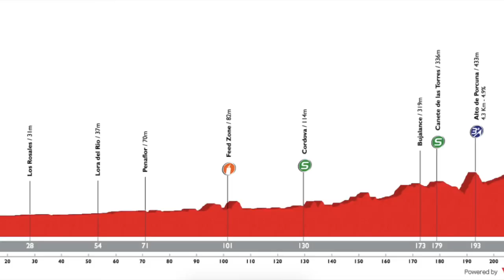Esteban Chaves vuelve a comandar al pelotón en Andalucía 🇪🇸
Tim Wellens ha ganado la 1ª etapa de la Vuelta a Andalucía y es el primer líder. Sergio Higuita ha llegado en el grupo de favoritos.